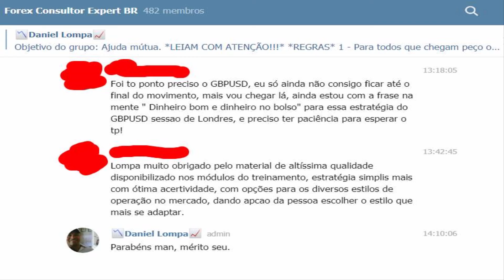🔴Depoimento de quem está participando do treinamento gratuito